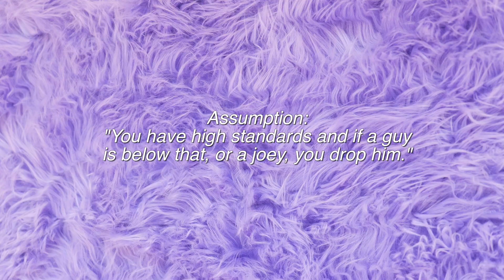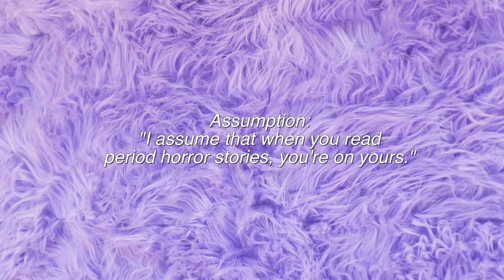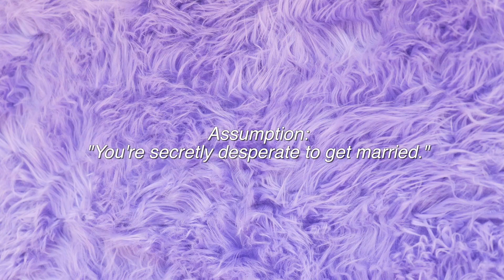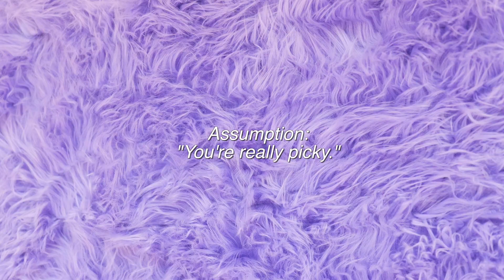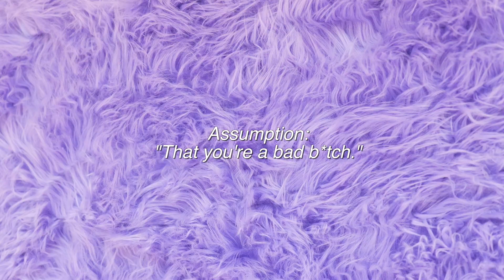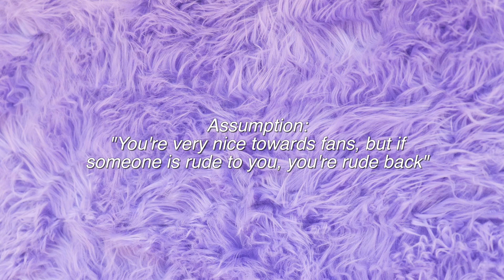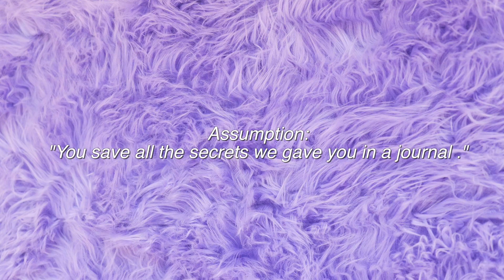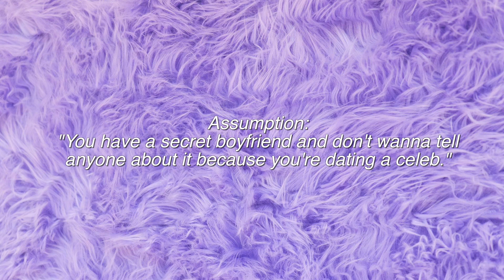Revealing All My Dirty Secrets (too much tea!) | Just Sharon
Official Just Sharon video of her RevealingSecrets.. this time it's her own DirtySecrets and EmbarrassingStories including youtube, her love life + more!

..rarely though.

Comment "queen" if you made it this far ;)